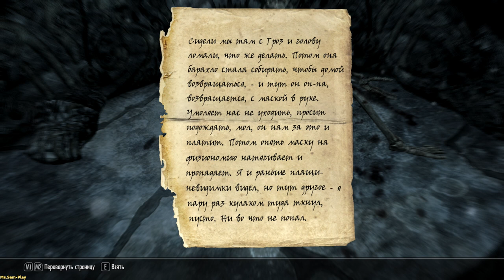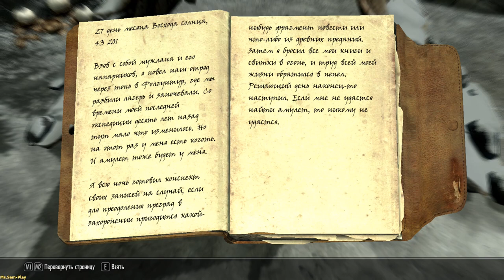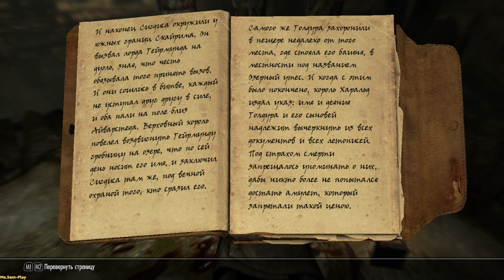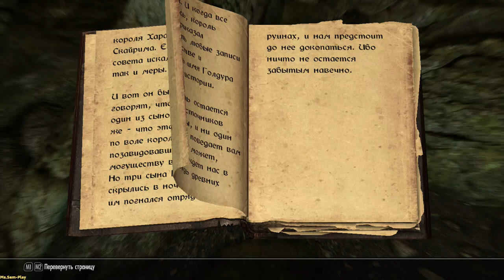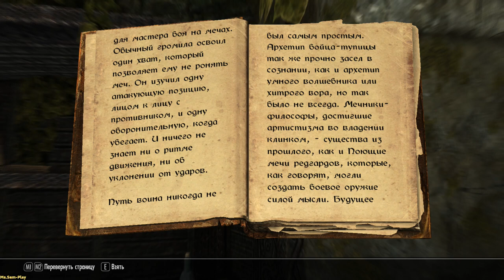Skyrim TES V: Skyrim ➤ Archmage and amulet(Архимаг и амулет) №78